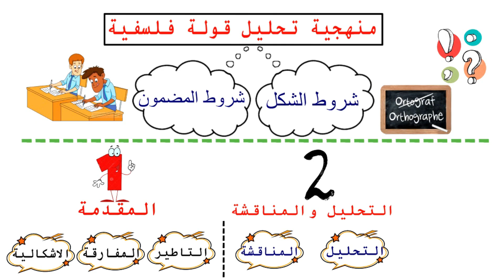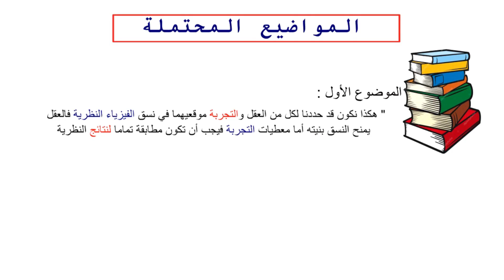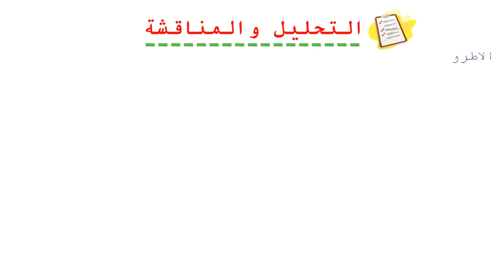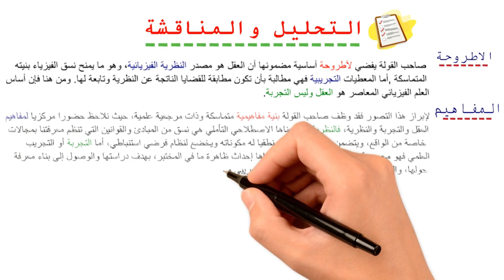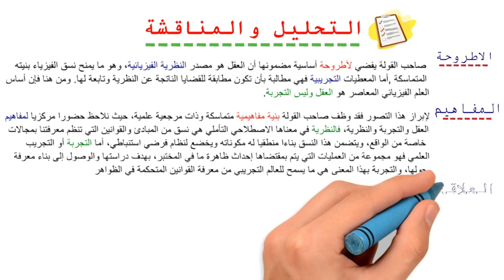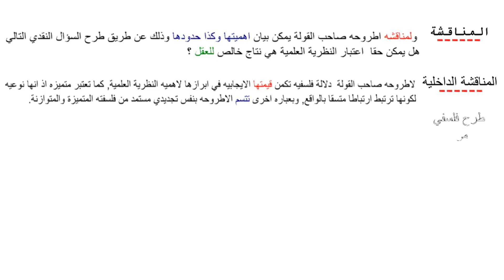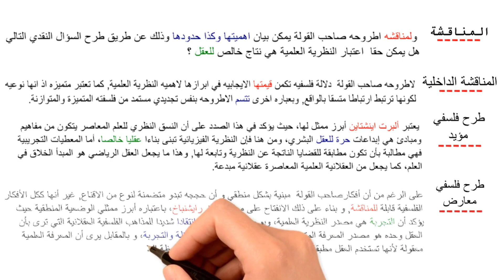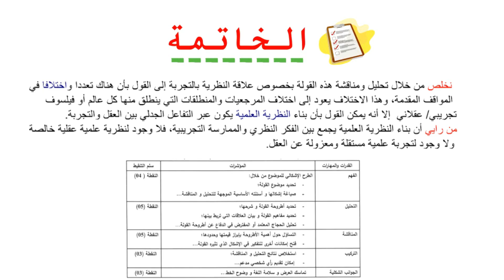افضل منهجية تحليل قولة فلسفية للحصول على 15/20 مع مثال للي محتمل يكون فالامتحان وشرح الإطار المرجعي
هذا الفيديو نتحدث فيه عن منهجية تحليل قولة فلسفية وفق الأطر المرجعية المحينة لسنة 2020..  موضحين الخطوات المنهجية للتحليل وكيفية صياغتها من خلال تقديم بعض الصيغ المساعدة على الكتابة.كما يمكنكم أن تجدوا في قناتنا نماذج تطبيقية لتحليل النص الفلسفي.